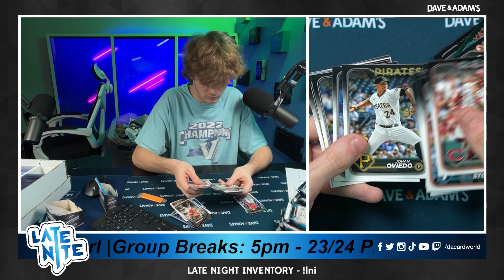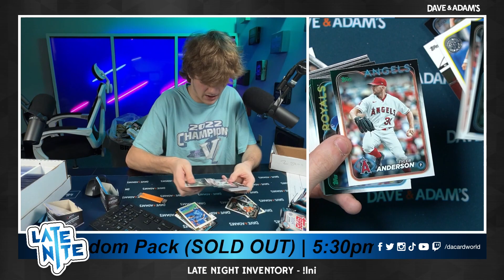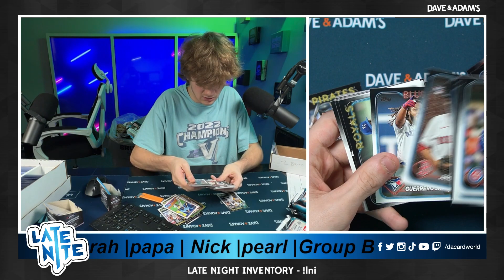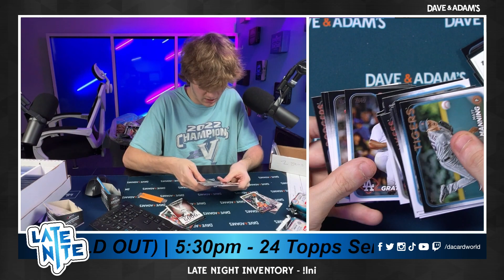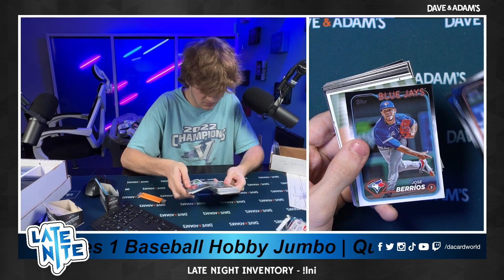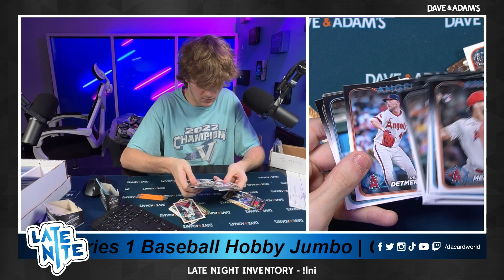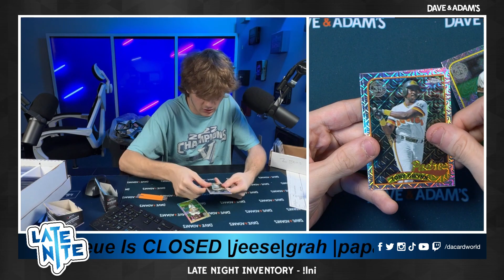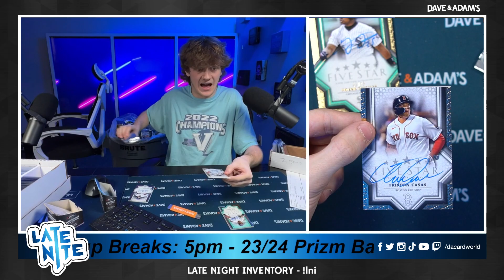Personal For Grah 2/23/24